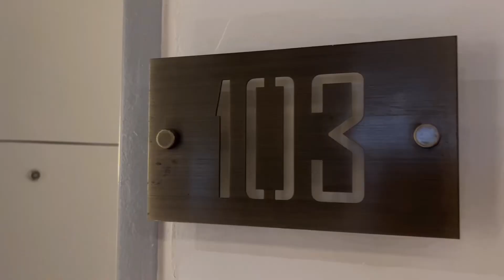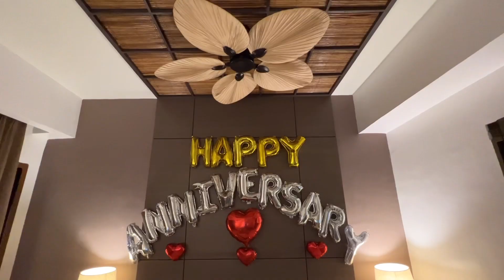Ferra Hotel and Garden Suites Boracay | Travel Vlog | TheMissGelicatedHost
Looking for a hotel in Boracay that’s worth every penny? Watch this video to know more!